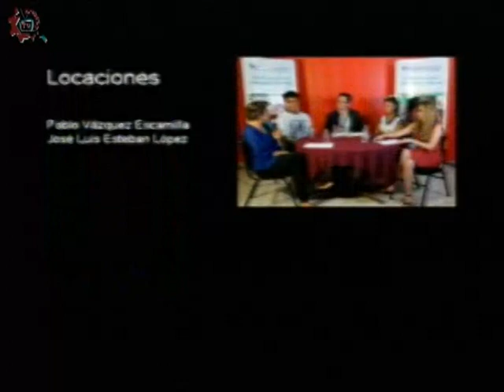20180122-CE1718/Nuestros alumnos/Química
Nuestros alumnos. Química, separación de mezclas por electrólisis. EST 48. Invitados: Alumnos de la EST 48. Conduce: Leslie Flores. Fecha de emisión: 22 de enero de 2018. Este y otros programas los puedes ver Producciones con fines educativos para secundarias técnicas en la CDMX, México.